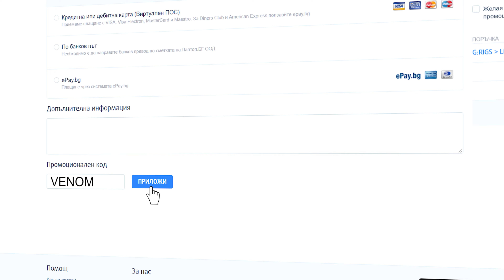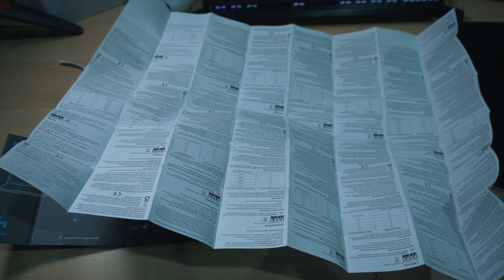Геймърски Тапи!?!? - Logitech G333 Ревю